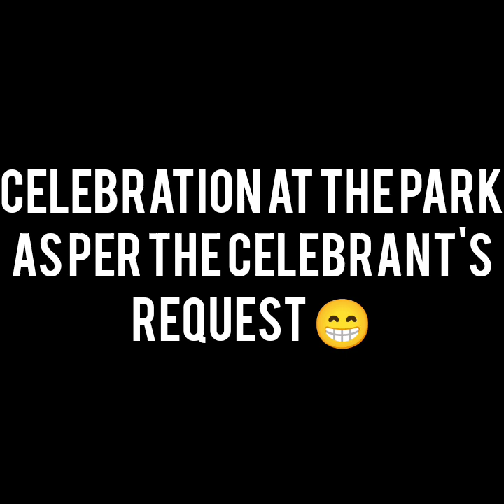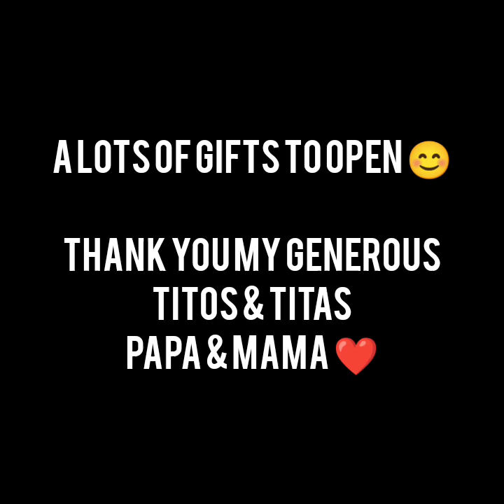Ate Marki's 8th Birthday l Heritage Park l Abu Dhabi